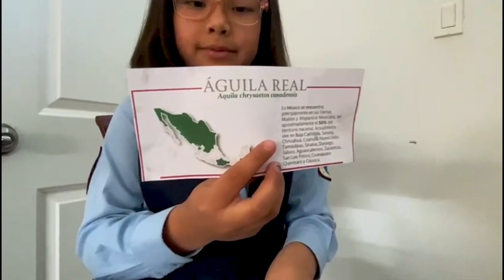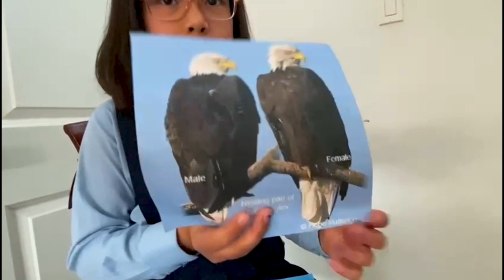Being Like a Bird